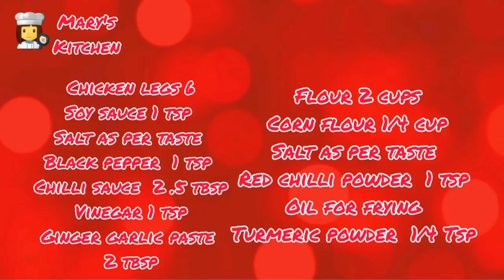Fried Chicken Recipes | Mary's Kitchen